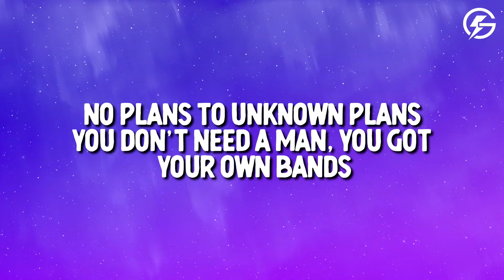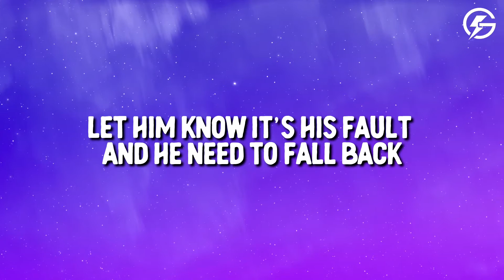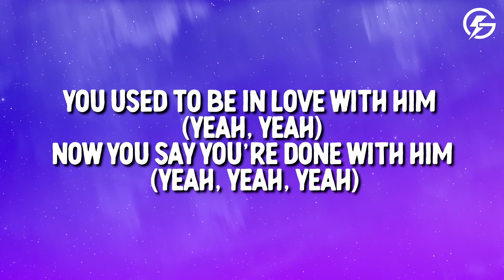Bryson Tiller - Outside (Lyrics)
Bryson Tiller - Outside

🎤 Song Lyrics: Bryson Tiller - Outside

[Verse 1]
White nail polish, ten toes down
(Yeah)
Look back at it, shawty, don't look down
Tattoo peakin' through the see-through
(Damn, yeah)
Body critical, ICU

[Chorus]
Used to be in love, now you're like, "Fuck Cupid"
Hate to be your ex, know that nigga feel stupid
Thumbin' through the 'Gram, tryna figure out where you been
All he need to know is that you're outside
Watchin' real time while you're too live
Easily adjusted to your new life
Since you let loose, he been too tight
Tight

[Verse 2]
No plans to unknown plans
You don't need a man, you got your own bands
No kid money, these grown bands
Had to wake 'em up, they sleepin'
Pussy so good, gotta sleep in it
Arch your back and knees in
Bring 'em in

[Refrain]
I never get enough, never get enough

[Verse 3]
Way too many fall in your direction
Choices like testin'
But you're selective
(Oh, oh-oh)
Yeah, that ass too swole and I'm tryna grab that (Tryna grab that)
If he get too close, tell that nigga, "Back, back" (Tell him, "Back, back")
He been callin' your phone, but you don't call back (Don't call back, ah-ooh)
Let him know it's his fault and he need to fall back

[Chorus]
Watchin' real time while you're too live (Live)
Easily adjusted to your new life (Life)
Tight (Tight)

[Verse 4]
Know you came here alone (Know you came here alone)
I wanna take her back home (I wanna take her back home)
Wann show her somethin' real for once (Hey, hey)
I'ma call you on the phone (Call you on the phone)
And get you all alone (I think it's better all alone)
All he need to know is you're outside now
Bring it back for me one time (Bring it back and back and back, back, back, back, back)
[Refrain]
I never get enough, never get enough (Bring it back and back and back, back, back, back, back)

[Outro]
You used to be in love with him (Yeah, yeah)
Now you say you're done with him (Yeah, yeah, yeah)
Hate to be your ex, dumb nigga (Yeah)
Grown, baby, ain't no young nigga